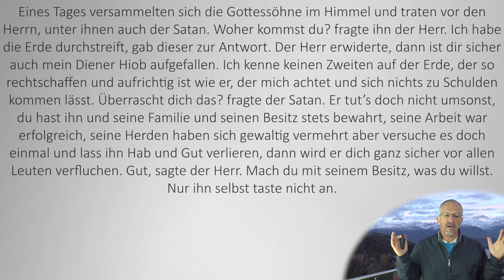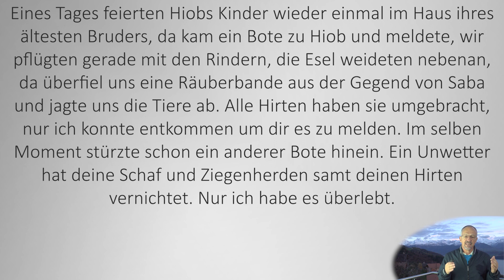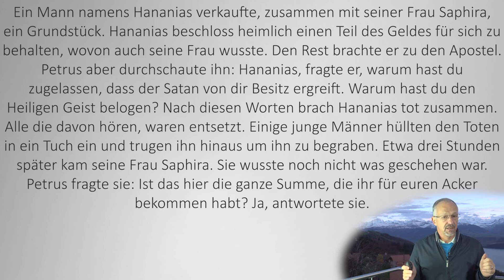Hiob: Der Herr hat's gegeben, der Herr hat's genommen???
Der Herr hat's sicher gegeben aber Satan hat's genommen. Hiob hat eine Falschaussage gemacht, weil er es nicht besser wusste. Dass Satan es genommen hat wird in den ersten Kapiteln des Buches Hiobs deutlich und dennoch wird dieses bekannte Zitat oft falsch in Zusammenhang gebracht.
In diesem ersten Teil über Hiob lernen wir, dass Hiob nicht alle Details kannte und vor allem nicht wusste, was sich in der unsichtbaren Welt abspielte. Lesen wir, was sich hinter den Kulissen der sichtbaren Welt abspielte, verstehen wir, dass der Herr es zwar gegeben hat, nicht aber genommen.
In den nächsten Videos lernen wir weshalb Satan das Recht bekommen hatte zu stehlen und wie Hiob wieder alles und mehr zurückbekam.

Newsletter:
In unserem Newsletter, der monatlich erscheint, informieren wir über neue kostenlose Bücher, CDs sowie Seminare und die kommende Online-Schule.

Du möchtest diesen Podcast mit ermöglichen? Klinke dich mit ein:
Verein Adler-Dienst (gemeinnützige Institution)
BANKVERBINDUNG:
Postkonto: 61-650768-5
BIC-Code: POFICHBEXXX
IBAN: CH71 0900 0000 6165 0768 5
Adler-Dienst, 4450 Sissach, Schweiz